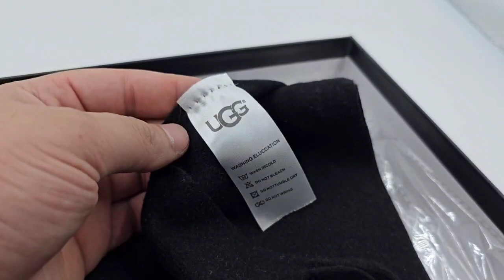Шарф черный UGG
Сложно подобрать качественный и теплый шарф, который не испортится после первой стирки? Мы нашли решение – шарф UGG – это воплощение стиля и высокого качества в одном изделии. Выполнен из теплого кашемира, не пропускающего холодной воздух, даже в сильные морозы.

Большая длина позволяет в несколько слоев обмотать шарф вокруг шеи или завязать его любым другим способом, который будет отражать вашу уникальность. Мягкий шарф на каждый день – это отличный подарок, изделие приедет в оригинальной упаковке, в которой сразу можно дарить. Порадуйте себя или своих близких теплым шарфом.